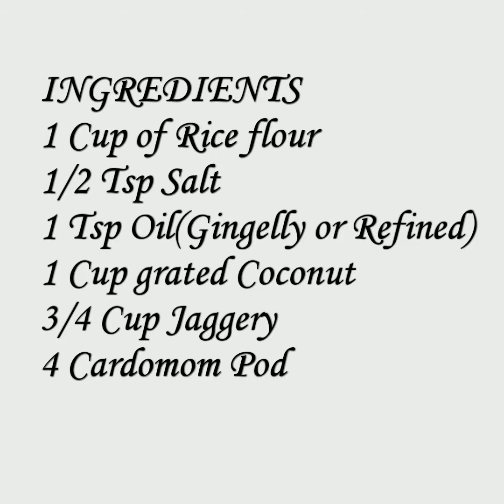SWEET KOLUKATTAI RECIPE IN TAMIL|பூரணம் கொழுக்கட்டை| NIVI LES ARTS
Hello Everyone!
Welcome to Nivi Les Arts ♥️

Here's the Lord Ganesha's favourite food Kolukattai recipe video. Please check out the recipe and try it in your home.